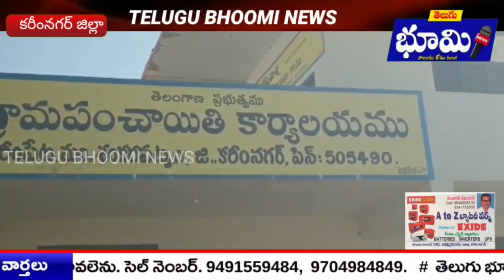కరీంపేట్ గ్రామం లో ప్రభుత్వ స్థలంలో అక్రమ నిర్మాణాలు పట్టించుకోని అధికారులు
తెలుగు భూమి న్యూస్ అందిస్తున్న మరిన్ని తాజా వార్తల కోసం మా ఛానెల్ ని సబ్క్రైబ్ చేయండి...telugubhoominews

తెలుగు భూమి న్యూస్ ఛానల్లో పనిచేయుటకు రిపోర్టర్లు కావలెను.సెల్ నెంబర్.9848905103,